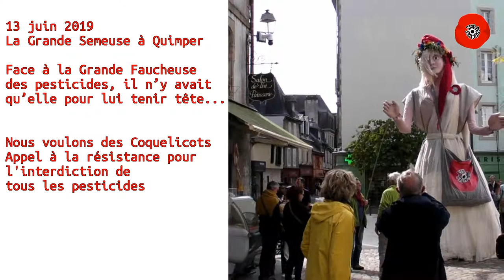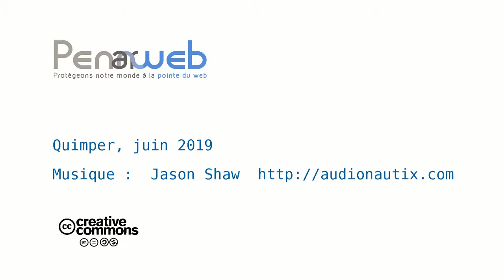La grande semeuse à Quimper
La Grande Semeuse, ambassadrice du mouvement "Nous voulons des Coquelicots" a conquis les passants de Quimper !
Face à la Grande Faucheuse des pesticides, il n’y avait qu’elle pour lui tenir tête… Inspirée des codes du carnaval, empreinte de symboles républicains, la Grande Semeuse des Coquelicots entame une tournée nationale.

Nous voulons des Coquelicots
Appel à la résistance pour l'interdiction de tous les pesticides